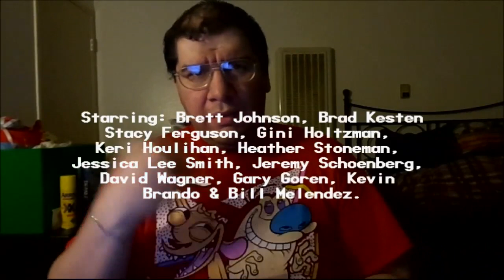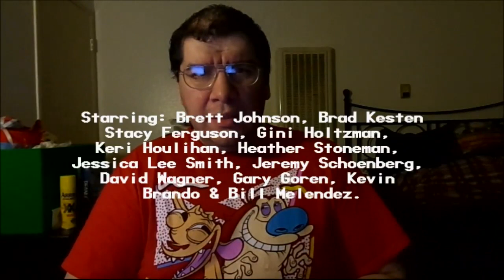It's Flashbeagle, Charlie Brown (1984): Joseph A. Sobora's Special Review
My Special Review of "It's Flashbeagle, Charlie Brown" (1984).
Starring: Brett Johnson, Stacy Ferguson, Jeremy Schoenberg, Heather Stoneman, Gary Goren, Gini Holtzman, Keri Houlihan, Kevin Brando, Brad Kesten, David Wagner, Jessica Lee Smith & Bill Melendez.

With Vocalists By: Desirée Goyette and Joey Scarbury.

Written By: Charles M. Schulz. Directed By: Sam Jaimes & Bill Melendez.